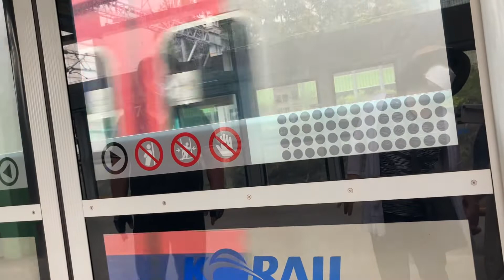동인천 (급행) 경춘선 이적분 (90편성) 구로역 진입 영상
촬영 기기: iPhone (SE3)